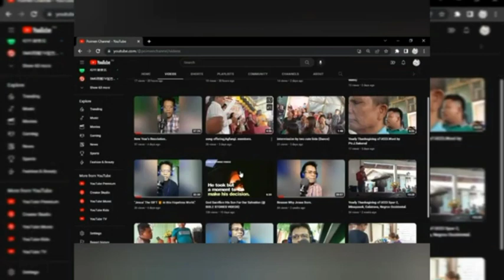Labaw Ka ( SLJ- Cover Last Year.2023)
Purpose of this channel:
Inspirational, Educational, Encouragement and Entertainment.

Goals:
To help struggling pastor's and churches.
To help less Fortunate people.

Poimen Page

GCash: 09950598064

Thank you very much And Good bless you more.